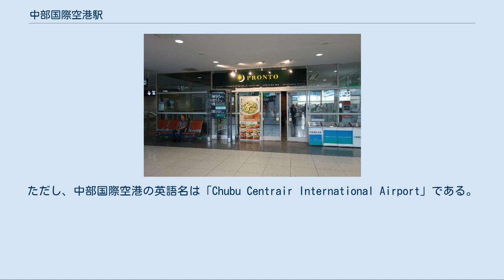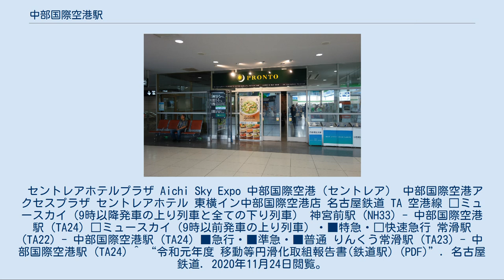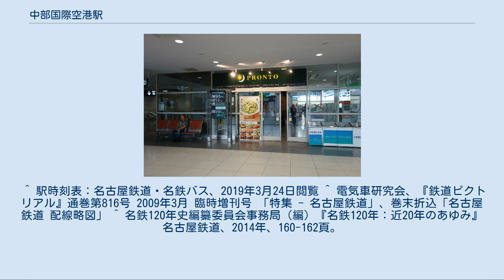中部国際空港駅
中部国際空港駅（ちゅうぶこくさいくうこうえき）は、愛知県常滑市セントレアにある、名鉄空港線の駅。
（空港線は中部国際空港連絡鉄道が第三種鉄道事業者として路線を保有し、名古屋鉄道が第二種鉄道事業者として列車を運行する）。
駅名標にはセントレアの副表記がある。
 英語での駅名はCentral Japan International Airport Stationである（「International」を「Int'l」略した表記もある）。
ただし、中部国際空港の英語名は「Chubu Centrair International Airport」である。
 2面3線の頭端式ホームを持つ高架駅。
ホームはすべて8両編成まで対応している。
駅自体は2面4線での運用を前提として設計されている。
開業当時は両端に線路が敷かれず、新1番ホームもまだ稼動していなかったため内側の2線のみで営業されていたが、輸送力増強のため、2006年4月29日のダイヤ改正で旧1番線（現2番線）の東側に建設されたホームドア設置のミュースカイ専用の新1番線を新設した。
これに伴い、旧1・2番線は2・3番線へと改称された。
なお、4番線に相当する部分には線路が敷かれておらず、今のところ増設する予定はない。
1番線にはミュースカイしか入線しないが、他社の有料特急専用ホームとは異なり、中間改札はない。
 海上にある駅であり、また「鈴鹿おろし」と呼ばれる強風が吹き込むのを防止し、冷暖房効率を上げるためにホームはガラス壁（フルスクリーンタイプのホームドアに近いが、2・3番線のものは自由に出入り可能）で覆われている。
また、空港の出発・到着ロビーまで段差無しで接続されており、ホームから出発カウンターまでカートが利用できるようになっている。
ユニバーサルデザインに対応した駅である。
 日中ダイヤでは毎時07分にミュースカイ名鉄名古屋行き（朝及び夕方以降は名鉄岐阜行き）、37分にミュースカイ新鵜沼行き（夕方以降の一部は新鵜沼・新可児行き）、17・47分に特急名鉄岐阜行き、22・52分に準急新可児行き（聚楽園駅で後続のミュースカイを待避）が発車している（夕方以降はこれらに加え29・59分（平日の一部は28・58分）に普通太田川行きも発車）。
日中は普通列車の発車がない（折り返し時間がないため太田川方面から到着した普通列車は常滑駅まで回送）ため準急通過駅に行くには特急または準急を利用し常滑駅で乗り換えとなる。
逆に夕方などは普通列車が到着しない（到着の普通列車と同様に折り返しの時間がないため常滑駅から回送）ため準急通過駅から来るには常滑駅で特急または準急に乗り換える必要がある。
 自動放送は1番線と3番線が男声、2番線が女声である。
当駅は名鉄では数少ない、英語放送が流れる駅である（2019年頃より、名鉄名古屋駅や金山駅でも流れるようになった）。
 μstar stationは駅構内には設置されておらず、アクセスプラザ内のファミリーマートに設置されている。
 駅は空港島内にあり、周辺に住宅はない。
 セントレアホテルプラザ Aichi Sky Expo 中部国際空港（セントレア） 中部国際空港アクセスプラザ セントレアホテル 東横イン中部国際空港店 名古屋鉄道 TA 空港線 □ミュースカイ（9時以降発車の上り列車と全ての下り列車） 神宮前駅 (NH33) - 中部国際空港駅 (TA24) □ミュースカイ（9時以前発車の上り列車）・■特急・□快速急行 常滑駅 (TA22) - 中部国際空港駅 (TA24) ■急行・■準急・■普通 りんくう常滑駅 (TA23) - 中部国際空港駅 (TA24) ^ “令和元年度 移動等円滑化取組報告書(鉄道駅) (PDF)”. 名古屋鉄道. 2020年11月24日閲覧。
 ^ 駅時刻表：名古屋鉄道・名鉄バス、2019年3月24日閲覧 ^ 電気車研究会、『鉄道ピクトリアル』通巻第816号 2009年3月 臨時増刊号 「特集 - 名古屋鉄道」、巻末折込「名古屋鉄道 配線略図」 ^ 名鉄120年史編纂委員会事務局（編）『名鉄120年：近20年のあゆみ』名古屋鉄道、2014年、160-162頁。
 ^ とこなめの統計 - 常滑市